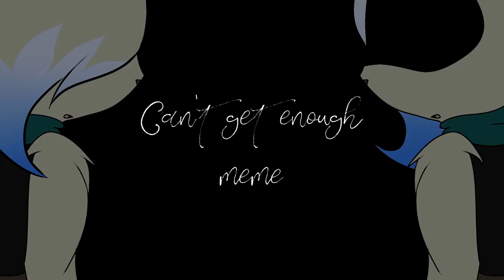Can't get enough || meme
HAPPY NEW YEAR EVERYONE! I'M SO READY FOR 2018
I have literally wanted to get this meme done for over 8 freaking months. I'm SO glad i finished it like a BOOOOSSS.
MORE OVERDONE MEMES FOR EVERYONE TO ENJOY!!